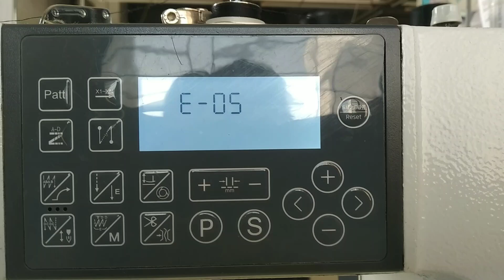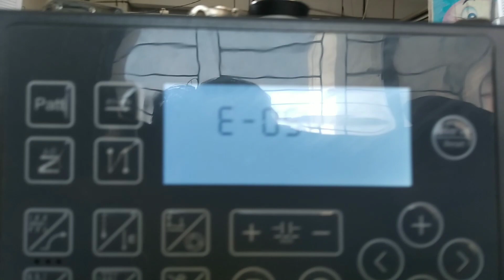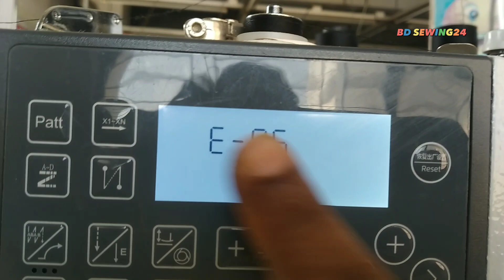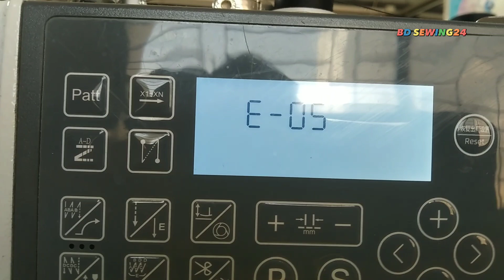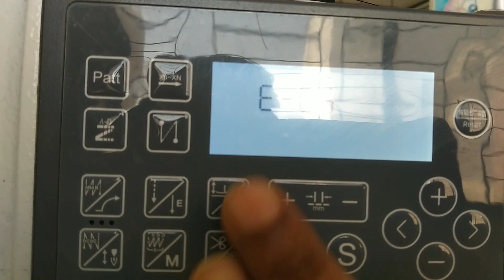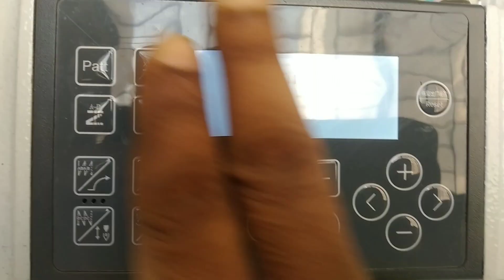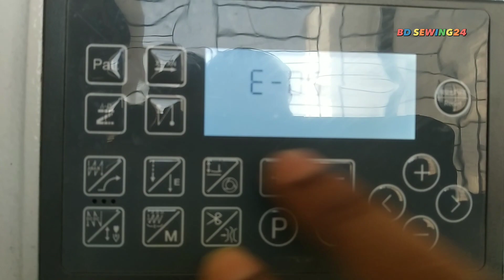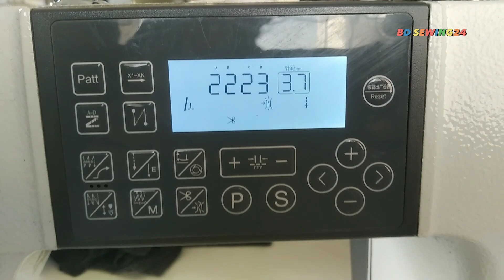Error 5 supreme | E5 problem | sewing machine | sewing tips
supreme single needle machine error 05

Your Questions👇👇
juki overlock
overlock machine
hook timing
overlock looper timing
looper timing overlock
juki overlock machine
overlocker timing adjustment
empisal s4d overlocker timing
5 thread overlock
overlock juki
juki overlock sewing machine
সেলাই মেশিন কিভাবে ফিটিং করে
সেলাই মেশিন কিভাবে চালাতে হয়
সেলাই মেশিন কিভাবে কাজ করে
সেলাই মেশিন কিভাবে ঠিক করে
সেলাই মেশিন কিভাবে খুলে
সেলাই মেশিন কিভাবে সেটিং করতে হয়
সেলাই মেশিন কিভাবে খুলতে হয়
সেলাই মেশিন কিভাবে সেট করে
সেলাই মেশিন কিভাবে ঠিক করা হয়
সেলাই মেশিনে সুতা কাটার কারন
সেলাই মেশিনে সুতা লাগানোর নিয়ম
সেলাই মেশিনে সুতা দলা হওয়ার কারণ
সেলাই মেশিনে সুতা কাটে কেন
সেলাই মেশিনে সুতা গিট
সেলাই মেশিনে সুতা পেচানোর কারন
সেলাই মেশিনে সুতা না ওঠার কারণ
সেলাই মেশিনে সুতা ছিড়ে যায় কেন
সেলাই মেশিনে সুতা জড়ানোর কারণ
সেলাই মেশিন টাইমিং
বাটারফ্লাই সেলাই মেশিন টাইমিং
সেলাই মেশিনে সেলাই না হওয়ার কারণ
সেলাই মেশিনে কাপড় সামনে যায় না
সেলাই মেশিনে সুই লাগানোর নিয়ম
সেলাই মেশিনে তেল দেওয়ার নিয়ম
সেলাই মেশিনে সেলাই কুঁচকে যায় কেন
সেলাই মেশিনে মোেটর লাগানোর নিয়ম
Lock Stitch Machines
Singer Machines Auto Machines Manual Machines
Overlock Machines Safety Machines Picho Machines
Kaaj Machines
Feedo Machines
Botton Machines
Hand Cutter industrial
Servo-Motor
Hammer Folders
Double Needle Machines
Mask Making Machines
Shuttles
Table Stand
Pressure Foot Changing
Foot Of Juki Machine
Needle Guard
Juki ddl-8700
Juki machine shuttle setting
Juki machine repair
Juki machine settings
Sewing machines
Sewing machines tips and tricks
Sewing machines problems
Sewing machine table
Sewing crafts
Sewing crafts ideas
Servo Motor speed settings
Servo Motor repairing
Servo Motor e3 problem
Sewing Machine servo motor repair
Servo motor fitting
Juki Sewing Machine
Janome Sewing Machine
Brother sewing machines
Viking Sewing Machines (Husqvarna)
Bernina Sewing Machines
Piaffe Sewing Machines
Singer Sewing Machines
Siruba Sewing Machines
Sewing Machines Repairing At Home Lock Stitch Machines